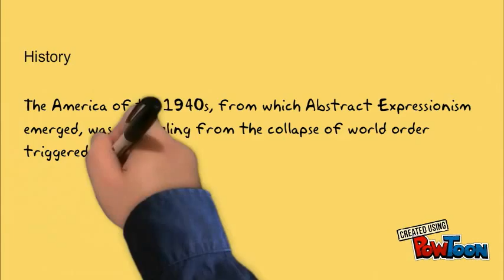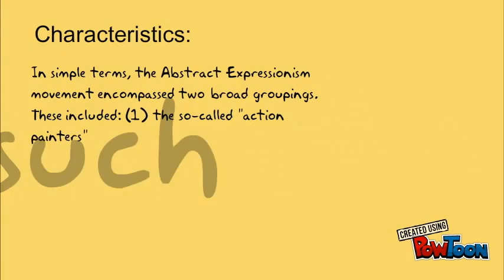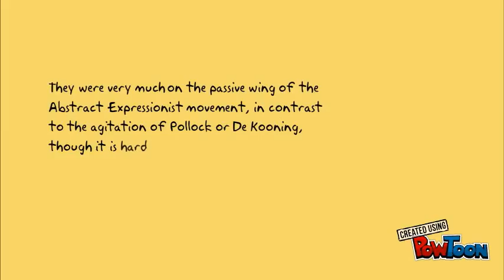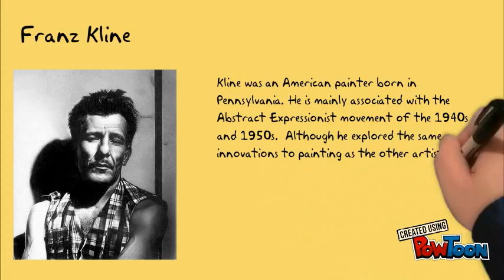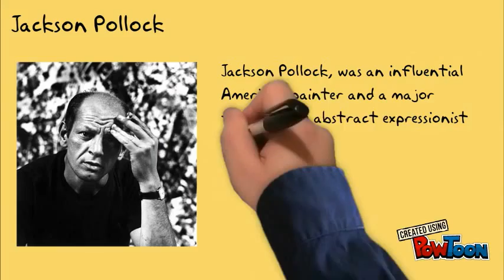Humanities_SuperFinal3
abstract expressionism artists-- Created using PowToon -- Free sign up -- Create animated videos and animated presentations for free.  PowToon is a free tool that allows you to develop cool animated clips and animated presentations for your website, office meeting, sales pitch, nonprofit fundraiser, product launch, video resume, or anything else you could use an animated explainer video. PowToon's animation templates help you create animated presentations and animated explainer videos from scratch.  Anyone can produce awesome animations quickly with PowToon, without the cost or hassle other professional animation services require.